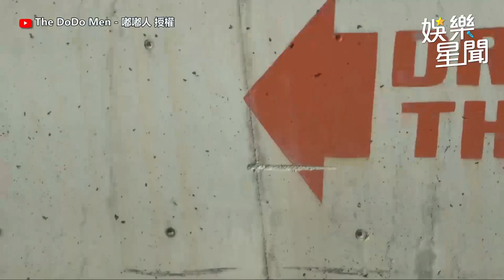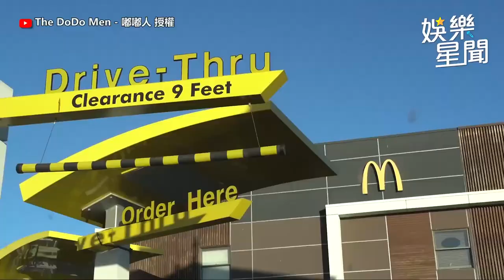唐老鴨怪音點餐！迪士尼萌角亂入速食店點餐 店員超配合還接歌？｜三立娛樂星聞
影片授權：@TheDoDoMen
YT/The DoDo Men - 嘟嘟人